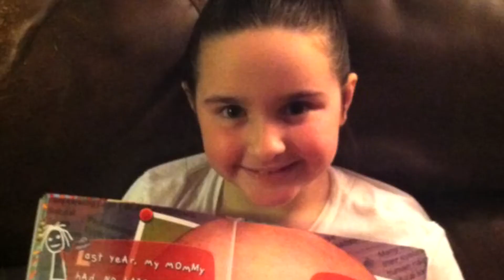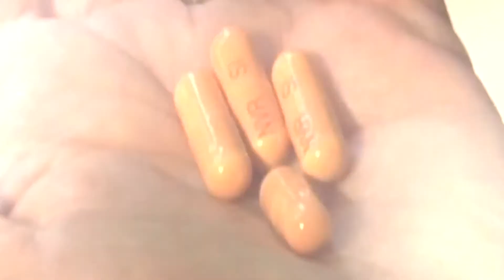Modropy + The American Cancer Society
Cancer is STLL a leading cause of death worldwide, accounting for millions of deaths every year. The American Cancer Society is one of the most committed non-profit organizations that crusade against this deadly disease to help the patients and their family members.
This week as The American Cancer Society celebrates its 100th birthday, we are rallying with them to extend our help and support for their great work!